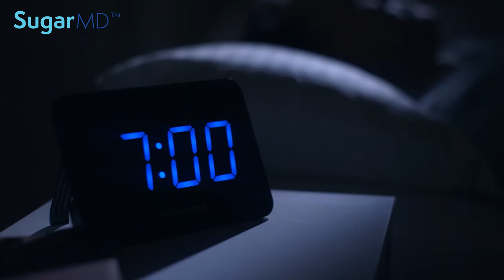How to Live A Long Life Although You Have Diabetes?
There are so many health tips we hear from doctors yet we choose to ignore, and sometimes not even hear. But actually, those same health tips can actually save your life if you stopped and thought about them, took action, and made permanent changes in your lifestyle. Want to find out what these health tips are? Tune in. Dr. Ergin, diabetes, hormone, and metabolism expert explains common pitfalls people tend to ignore and miss opportunities that can help them dramatically.

𝐅𝐎𝐑 𝐍𝐎𝐍-𝐔𝐒𝐀 𝐂𝐔𝐒𝐓𝐎𝐌𝐄𝐑𝐒 𝐓𝐎 𝐏𝐔𝐑𝐂𝐇𝐀𝐒𝐄 𝐓𝐇𝐄 𝐅𝐎𝐋𝐋𝐎𝐖𝐈𝐍𝐆 𝐎𝐑𝐈𝐆𝐈𝐍𝐀𝐋 𝐀𝐔𝐓𝐇𝐄𝐍𝐓𝐈𝐂 𝐒𝐔𝐆𝐀𝐑𝐌𝐃 𝐏𝐑𝐎𝐃𝐔𝐂𝐓𝐒